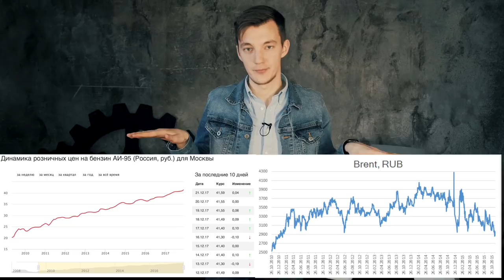Нас обяжут "стучать" на водителей? Бензин опять дорожает? Новый ОСАГО.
Автоподбор в Москве и Московской области:
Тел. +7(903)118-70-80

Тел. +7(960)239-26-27